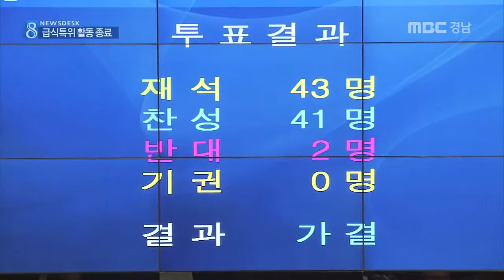MBC경남 뉴스데스크 2016 01 07 급식 특위 종료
도의회 학교급식 조사 특위가
활동을 마쳤습니다.

급식 관리와 운영에 문제가 있음을 밝히고
경각심을 갖게 하는 성과도 냈지만
논란도 많았습니다.

김상헌 기자 .

6개월 간 활동한 학교급식 조사 특위의
결과보고서가 채택됐습니다.

특위는 식재료 안전과 품질관리,
입찰담합 등 계약질서 문란 행위를 비롯해
지적사항을 8개 분야로 정리해
20건의 시정*처리를 요구했습니다.

또 예방적 차원의 계약방법 개선안과
사후 통제적 성격의 특정감사 도입안 같은
제도 개선안 6가지를 제안했습니다.

천영기 특위위원/
"납품업체의 문제점, 즉 비리에 포커스를 맞췄고 학교급식을 잘 하기 위해서 경각심을 갖게 하는 데 많은 노력을 (했습니다.)"

조사 내용 자체는 지난해 11월 중간 발표에서 추가된 것은 거의 없었습니다.

당시 특위는, 규모가 부풀려졌다는 논란 속에,
700개 학교와 87개 납품업체, 금액으론
6천억 원 규모의 학교급식 비리 의혹을
경찰에 수사 의뢰했습니다.

박춘식 위원장(지난해 11월 16일)
"수년에 걸쳐 장기적으로 이뤄져 왔다는 점을 미뤄 보면, 관리*감독 부실은 물론 비리를 묵인했거나 연관돼 있지 않느냐.."

특위 활동은 성과도 있었지만
도와 교육청의 무상급식 갈등 속에 시작된 탓에
편들기 논란에서 자유롭지 못했습니다.

여영국 도의원
"출발부터 이 행정사무조사의 결과 보고서를 채택할 때 그 객관성이나 공정성을 의심받을 수밖에 없다는 지적들을 (해 왔습니다.)"

두 달째 수사 중인 경찰은 일부 급식업체의
비리 혐의를 확인한 것으로 알려졌습니다.

경찰은 이달 중순쯤
학교급식 비리 의혹에 관한
중간 수사 결과를 발표할 예정입니다.

MBC NEWS 김상헌